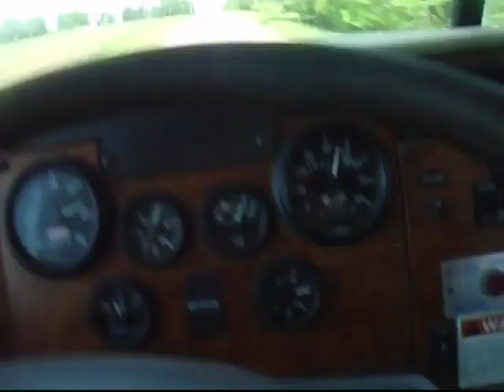2009 PETERBILT 335 For Sale